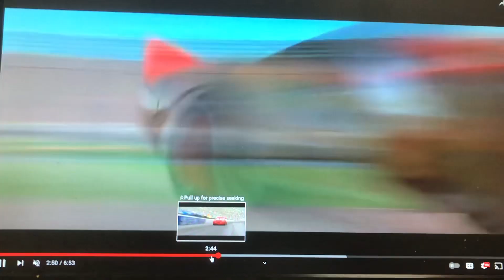Cars Last Race LAIS WTH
Song WTH
Artist Avril Lavigne
CD Goodye Lullaby
WTH Stands for what the hell